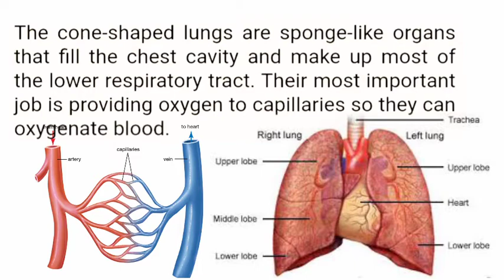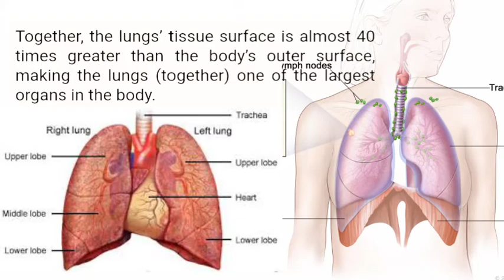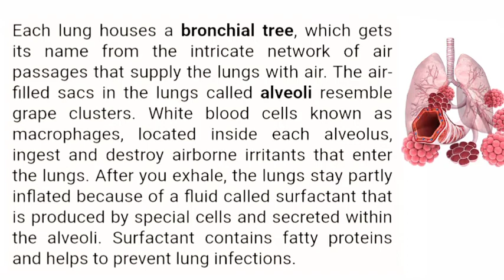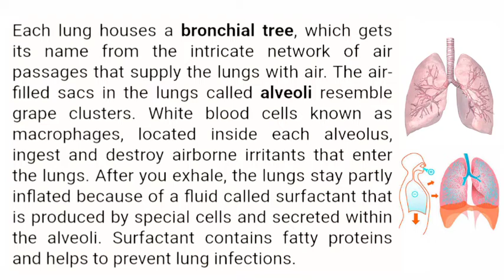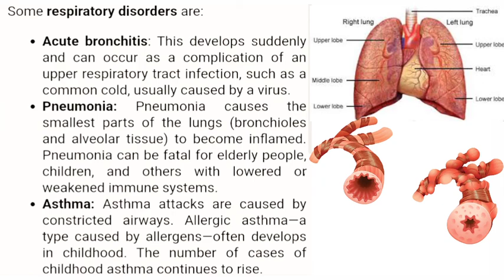The Lung | Lung anatomy | by V Shiksha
Introduction The Lung is an important part of our body it play an important role in respiration The main work of lung is provide oxygen to capillaries.
Serve Students Makes Study